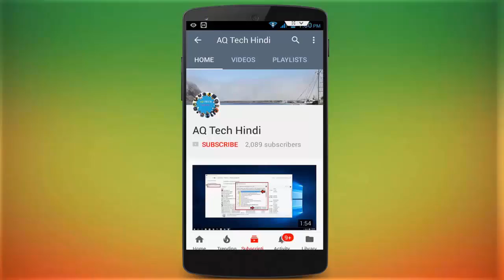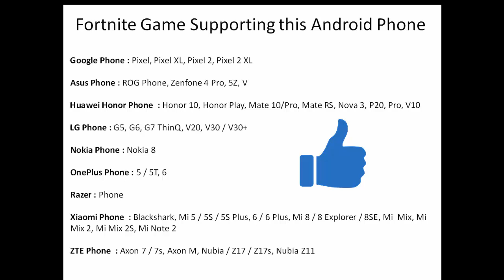These Android Device Supporting Fortnite Game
This Android Phone Supported Fortnite, These Android Device Supporting Fortnite Game